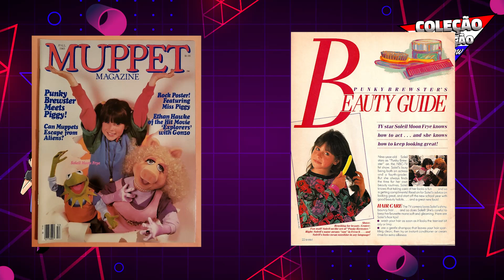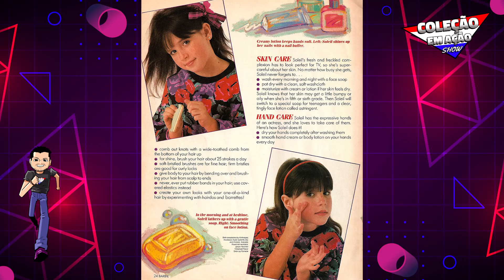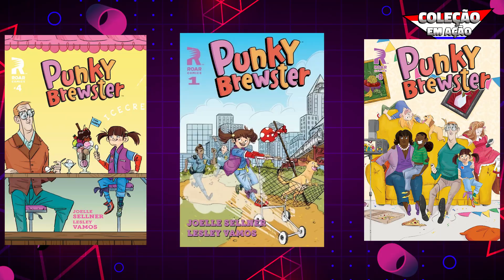Tudo que você precisa saber sobre Punky: a Levada da Breca!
Quem se lembra da encantadora Punky Brewster? Hoje vamos relembrar a série, o desenho animado, os brinquedos, quadrinhos e muito mais!

CRÉDITOS:
Roteiro: Teily Fábio
Apresentação: Teily Fábio
Câmera, Som e Fotografia: Poliana
Edição: Team Blue
Imagens e vídeos: Flávio "Flavin" Azevedo
Identidade Visual e abertura:  TeamBlue
Música de Abertura: PH Marcondes
Desenhos abertura: Michel Borges e Teamblue